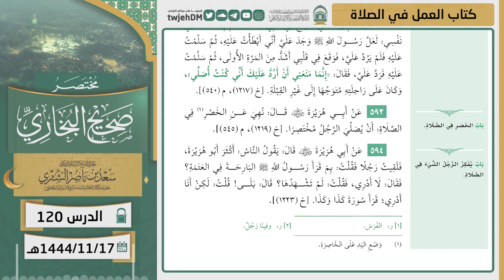120 ( مختصر صحيح البخاري | كتاب العمل في الصلاة ) لمعالي الشيخ أ.د سعد الشثري | 17-11-1444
03:03  كتاب العمل في الصلاة | ( حديث 589 )
23:47  كتاب العمل في الصلاة | ( حديث 590 )
24:45  كتاب العمل في الصلاة | ( حديث 591 )
32:09  كتاب العمل في الصلاة | ( حديث 592 )
36:05  كتاب العمل في الصلاة | ( حديث 593 )
37:04  كتاب العمل في الصلاة | ( حديث 594 )